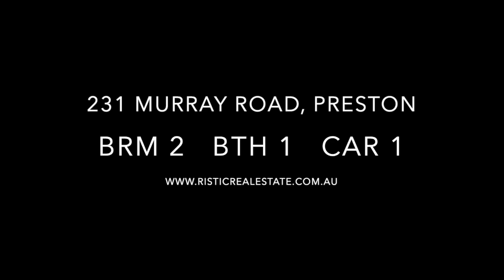231 Murray Road - Property Walk-through